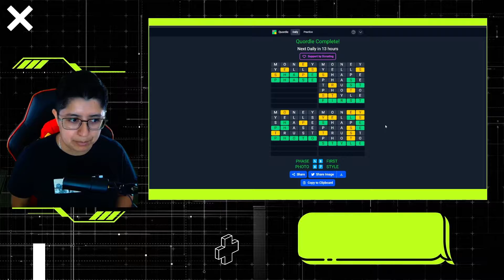Story time... Vaporub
I don't know why I thought this was ok to do but I did. I hope you get a laugh because I do every time I think about it.